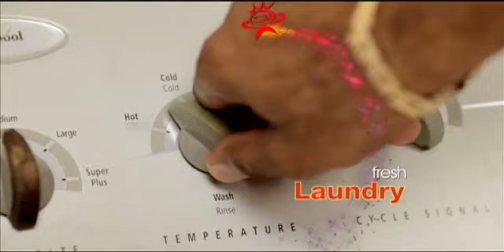7 AM NEWS UPDATE - FEB 24, 2014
Head of agricultural body warns that major job losses are likely.
The ruling party is standing by its administration of the country as it marks an election milestone.
Changes are being made to the national senior games.
.and more in the 7 am update.